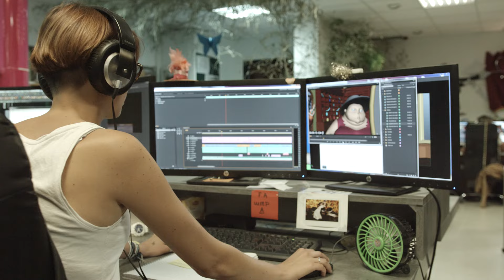ESMA - Teaser de présentation de l'école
Teaser de présentation de l'école ESMA (Montpellier, Toulouse et Nantes)

L’école vous ouvre la voie à des formations en Animation 3D et Effets Spéciaux, en Design Graphique, en Design d’Espace, en Photographie, et vous propose une Mise à Niveau en arts appliqués (MANAA).